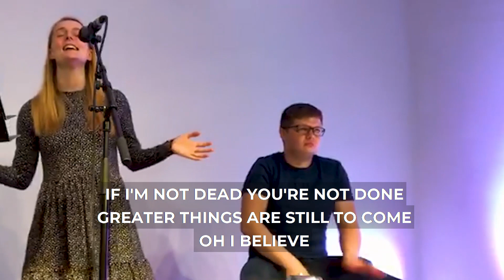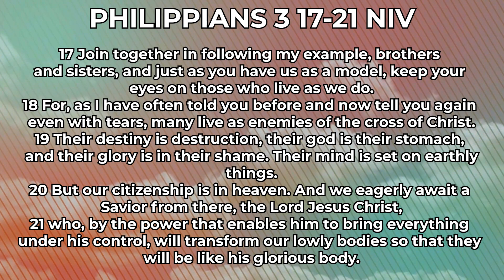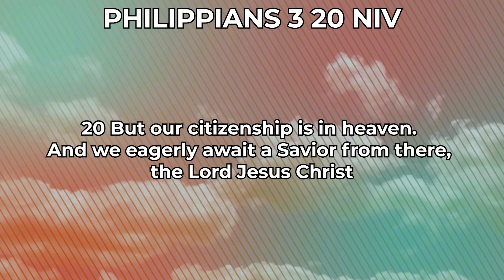Sunday Service | 12th July 2020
Join us for a time of worship, a message from Naomi Nelson and communion!